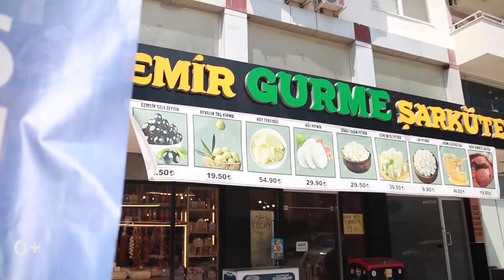Квартира в Алании от застройщика / Турция 2021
Махмутлар считается самым интернациональным районом Алании и не удивительно, что многие иностранцы сразу же целенаправленно выбирают его для жизни. Это отличный вариант познакомиться не только с культурой Турции, а и узнать больше о многих других странах, ведь в тут можно встретить людей из разных уголков мира!
Снять квартиру в аренду в районе Махмутлар очень легко просто обратившись в наше агентство недвижимости “Arbat Homes”.
Мы предложим вам апартаменты, которые будут полностью обставлены мебелью, оснащены всей необходимой техникой и с прекрасными видами на Средиземное море!

00:00Недвижимость в Алании
01:05Новый проект 120 метров к морю
03:23Инфраструктура комплекса